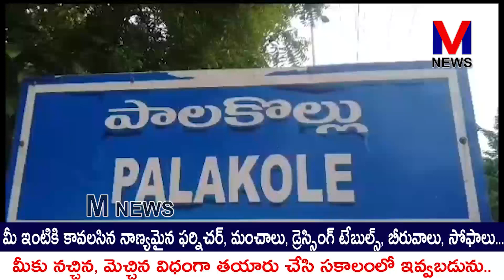పాలకొల్లు లో ఆక్వా రైతుల ఆవేదన ||M NEWS TELUGU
పశ్చిమగోదావరి జిల్లా పాలకొల్లు లో ఆక్వా రైతుల ఆవేదన ఆక్వా రంగంలో రైతు పడుతున్న కష్టాలు గిట్టుబాటు ధర లేక రైతులు ఆవేదన చెందుతున్నారు.||M NEWS TELUGU